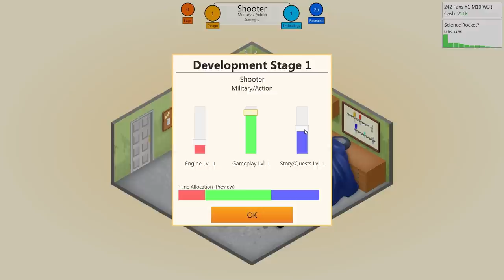Game Dev Tycoon | Ep. 2: Worst Game Name Ever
(Demo available as well)

(Seriously: Vote for it!)

In this business simulation you have been transported back in time to start your very own game development company right at the beginning of the PC revolution. In

the next 30 years you can build your dream company, create best selling games, gain fans and become the leader of the market.

Features:

• Start your own game development company in the 80s
• Design and create your own games
• Research new technologies
• Create your own custom game engine
• Unlock achievements

Game Dev Tycoon is copyright by Greenheart Games and used with permission.